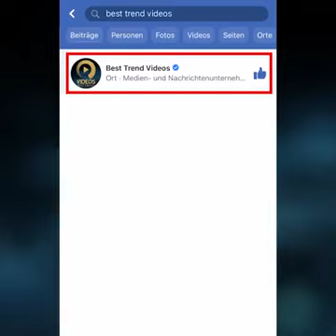Männer schnupfen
Weber Corona